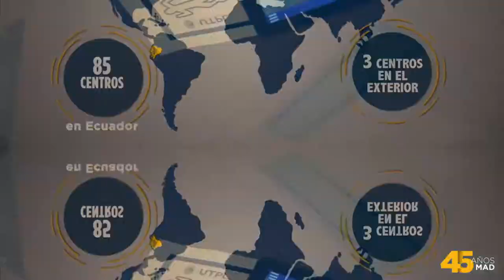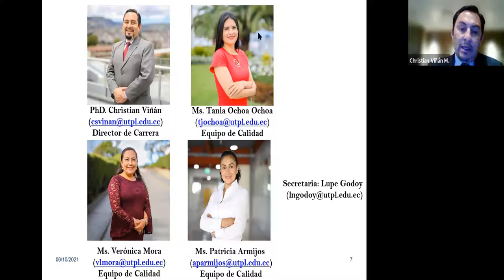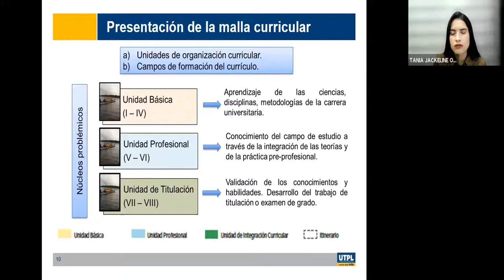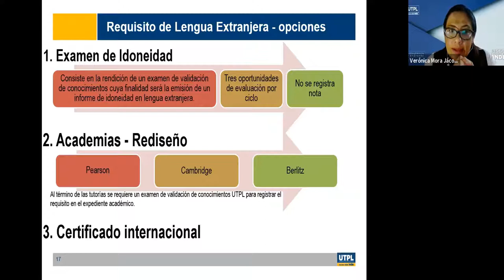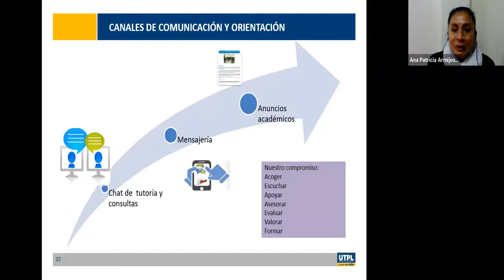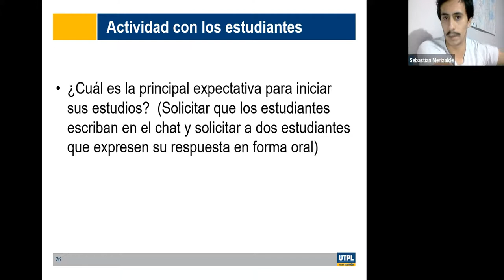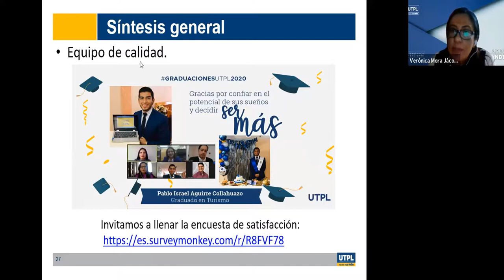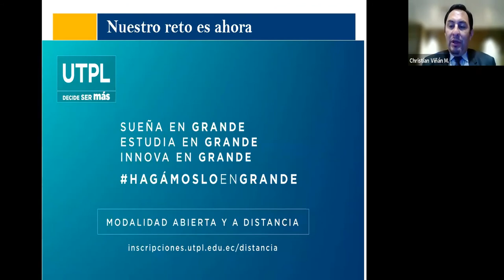Jornada de Orientación para la carrera de Turismo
Varios
06/10/2021
videoconferencias